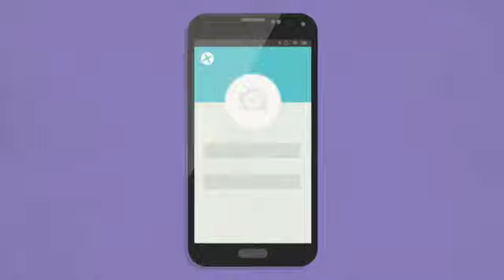Présentation - iSpark Ce que vous voulez faire?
Nous avons travaillé dur pour apporter à la vie .. La meilleure App sociale. Nous espérons que vous apprécierez ce produit .. Il a été adapté pour vous !!

Happy Sparks!
L'équipe iSpark.
iSpark, LLC. Droits réservés 2015.